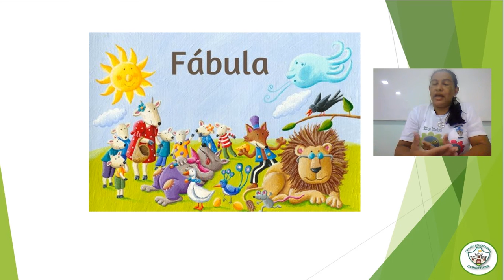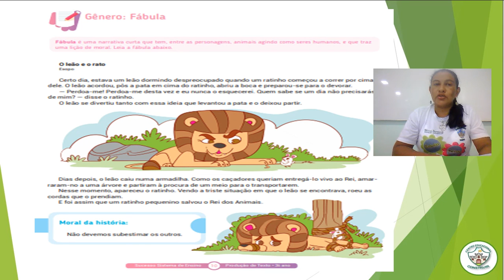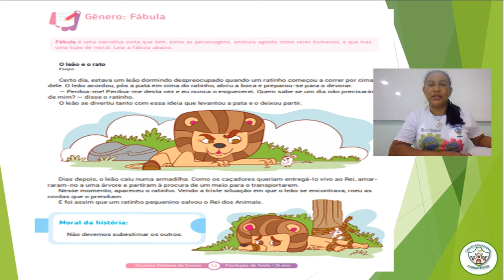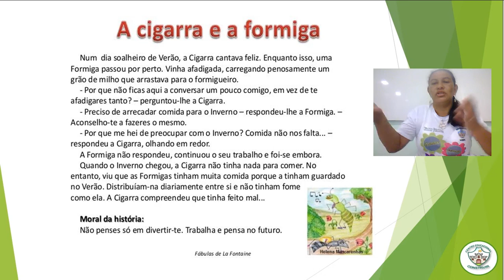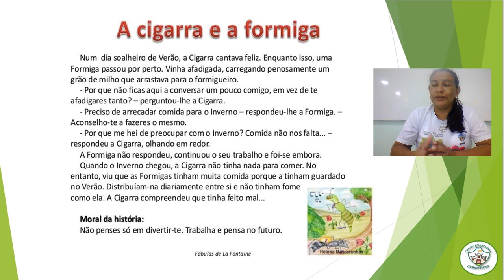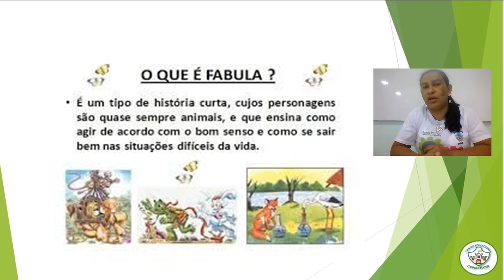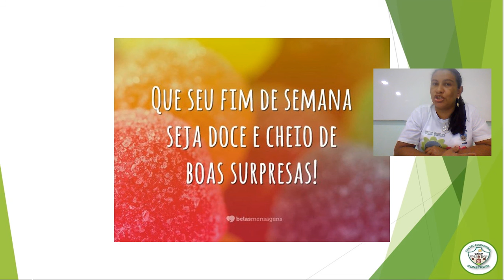3º ANO - AULA DE PRODUÇÃO DE TEXTO - A FÁBULA